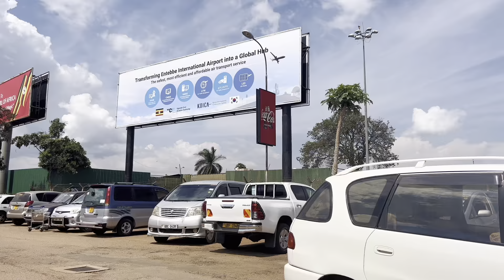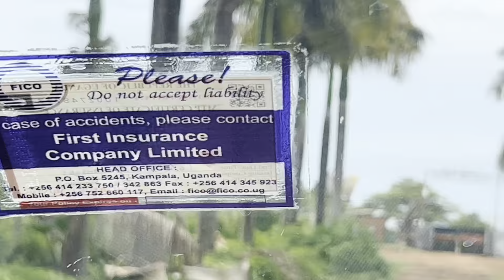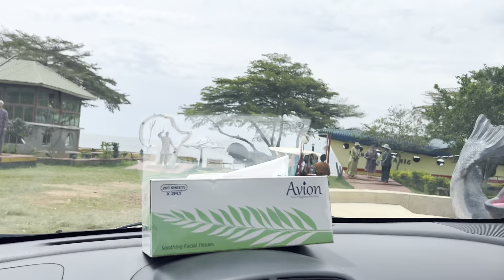Dashain in Uganda /Uganda vlog/Rachana Rimal/Rima Bishwokarma/Pritam Acharya